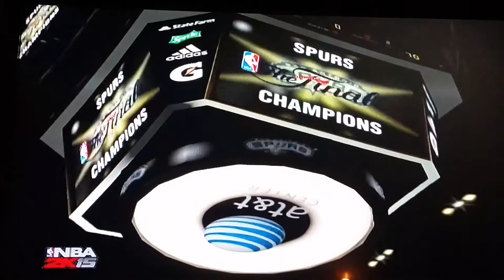NBA 2k 15 My career [ Spurs vs. Chicago Finals]